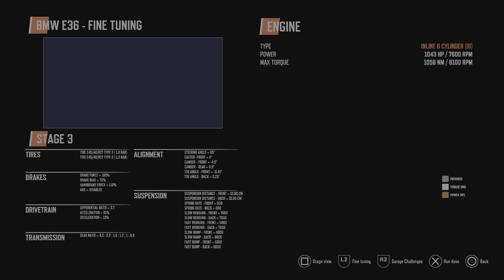New I6 Engine on BMW E36/DriftCE Gameplay/Garage challenges.